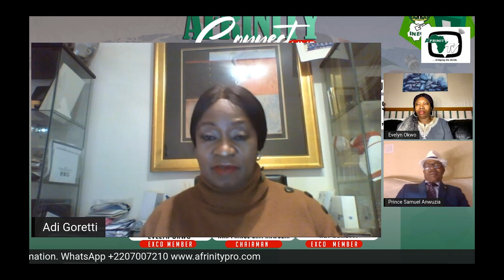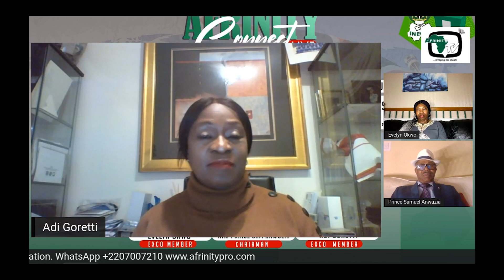Afrinity Connect, Nigeria Leadership Search EP 7